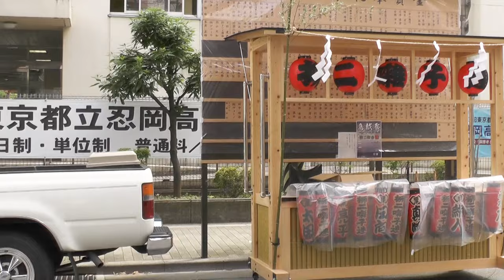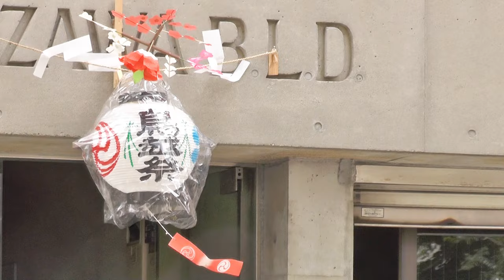明日から鳥越祭 各町内は祭一色 鳥越神社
明日から鳥越祭。鳥越神社には千貫神輿が展示され、各町内は祭り一色です。